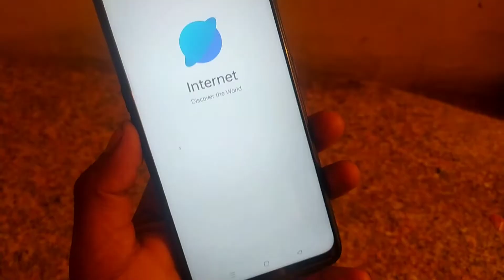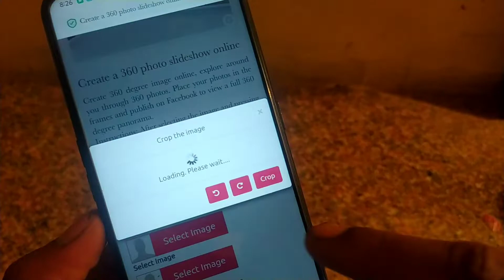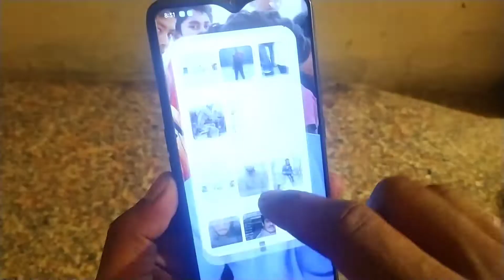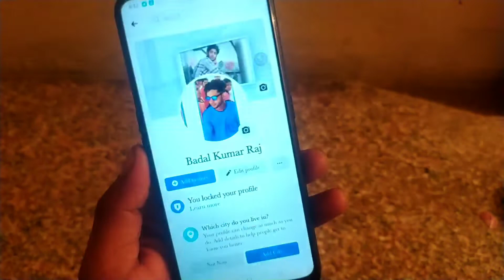🔴 Live - Facebook 3D Cover Photo Kaise Lagaye || Facebook Cover Mai 360° Photo Kaise Upload Kare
🔴 √ =  Technology Julum youtube Channel  mai Apka Bahut Bahut Swagat Karta Hu

                 👉       [  VIDEO TOPIC ]        👈

🔴 √ = To Dosto Aapko Mere YouTube Channel Par Daily New New TECH Video Dekhne Ko Milta Rahega

(How To Connect WiFi without

(how to developar option in top5 seting

                 [    Your  Queries    ]

How To Create 3D Photo On Facebook

How To Create 3D Photo on Instagram

How To Create 3D Photo

How To Create 3D Photo in Android

How To Create 3D Photo in Hindi

How To Create 3D Photo on Picart

How To Create 3D Photo Effect

How To Make 3D Facebook Photo Post
On Android

How To Make 3D Photo On Facebook

Apne Photo Ko 3D mai Create Karo

Create Facebook 3D Photo In Photoshop

How To Uploade 3D Photo On Facebook Using Android

How To Create 3D

How To Create 3D Photo on Facebook cover

How To Create 3D cover photo

How To Make 3D Facebook cover photo

How To Make 3D Photo On Facebook cover

Create Facebook 3D Photo In cover

How To Create 3D FB cover photo